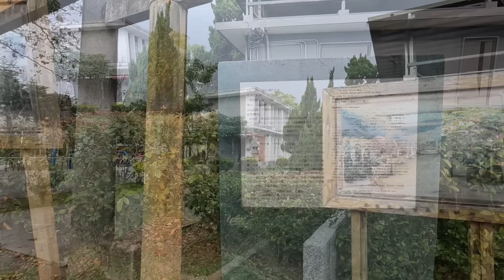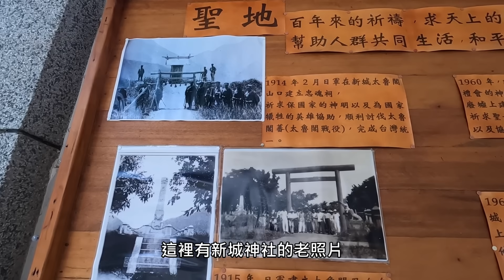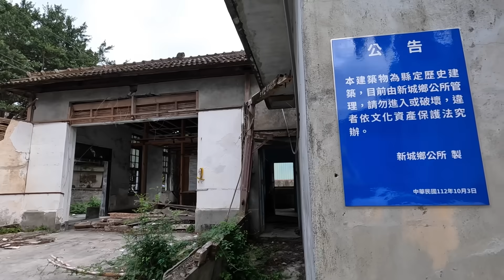花蓮．新城神社 (縣定古蹟)、研海庄役場、信義路6號日式宿舍 (歷史建築)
花蓮縣新城鄉新城天主堂, 原址為日本時代新城神社, 已登錄為花蓮縣縣定古蹟, 附近的研海庄役場、信義路6號日式宿舍, 已登錄為縣定古蹟；花蓮縣警察局新城分局的圍牆，仍保存日本時代新城支廳時期的舊牆柱。

【一般路程時間參考】
旅行時間約80分鐘 (未造訪新城老街及新城海堤)。

【公廁資訊】
無。附近7-11便利商店設有公廁。

【交通資訊】
★大眾運輸：Google地圖有標示附近公車站牌。點選地圖的公車站牌符號, 即可查詢公車資訊。
★自行開車：Google地圖衛星導航可以輸入「新城天主堂」 ,即可抵達目的地。附近街道旁空地可以停車。

【延伸閱讀】
★Tony的自然人文旅記第1089篇 - 新城天主堂（新城神社）

【影片製作相關設備及軟體】
Gopro Hero 10   運動型攝影機 (攝影)
270-pro Backpack 碳纖維自拍桿 (自拍棒)

【音樂】
00:01 Cocktail Hour - Aaron Kenny (YouTube音樂庫)
02:01 Recollection - Asher Fulero (YouTube音樂庫)
05:44 Ibiza Dream -  Chris Haugen (YouTube音樂庫)
09:10 Christmas Homecoming -  Aaron Kenny (YouTube音樂庫)
11:40 Pink Sunrise - The Great North Sound Society (YouTube音樂庫)